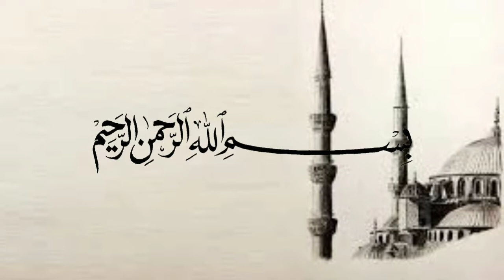Jarang Ibadah Kok Sukses ? - Ustadz Adi Hidyat & Ustadz Abdul Somad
(Tag & Share Ke Sahabat Hijrah Tersayangmu ^^)